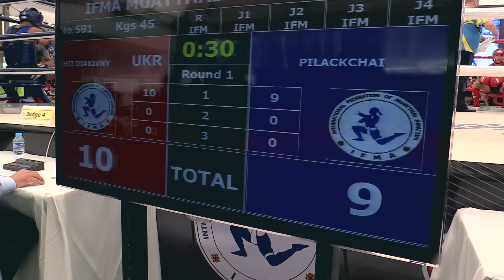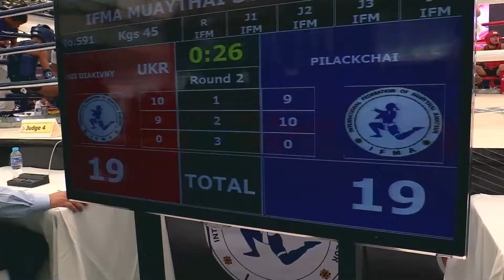Дякивнич Сергей (Украина) - Пилакчай (Таиланд) финал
YOUTH WORLD CHAMPIONSHIP 2017
МОЛОДЕЖНЫЙ МИР ЧЕМПИОНАТ 2017